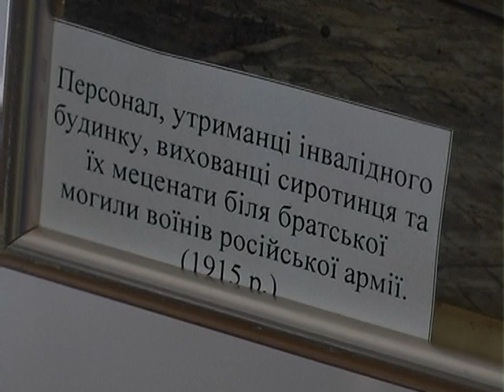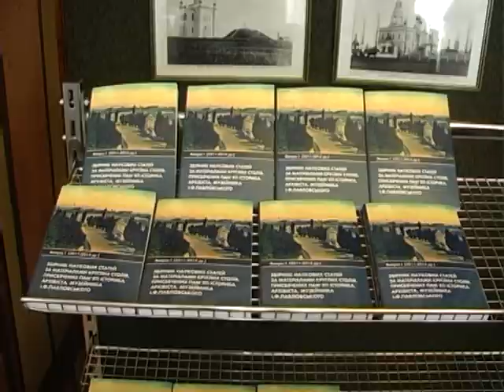У 306 річницю Полтавського бою відчувається, що війна знову поряд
306 років тому під Полтавою відбулася битва, яка докорінно змінили карту тодішньої Європи. Нинішньої суботи на базі музею історії Полтавської битви намагалися відтворити доленосний бій. Наша знімальна група бачила Петра Першого і Карла 12-го.